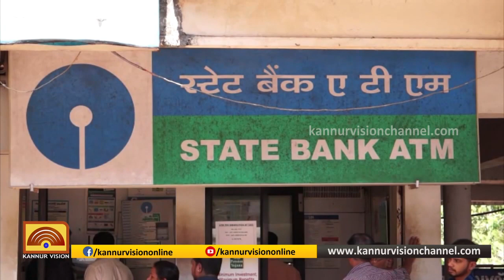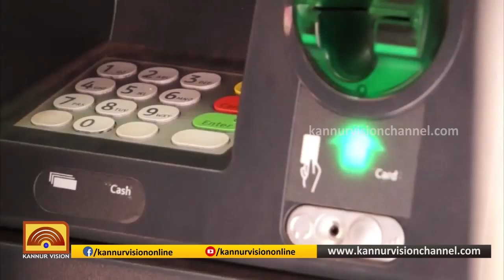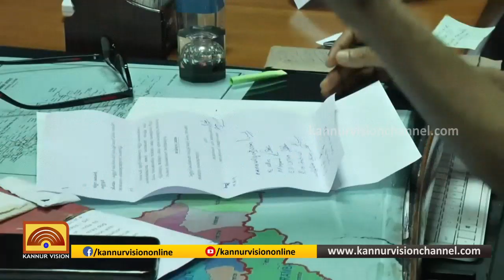ഉച്ച വാർത്ത | UCHA VARTHA | 21-08-2019 | KANNUR VISION NEWS